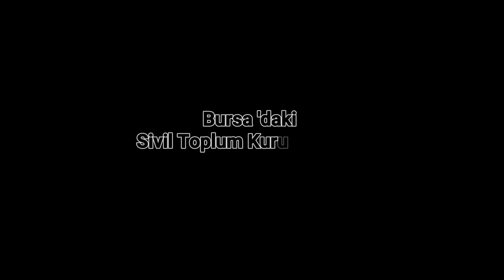Taş ve Maden Ocakları Bursa'nın Doğasını Yok Ediyor, Prof. Dr. Kayıhan Pala açıklıyor..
Taş ve Maden Ocakları Bursa'nın Doğasını Yok Ediyor Prof. Dr. Kayıhan Pala açıklıyor... Uludağ Ünv. Tıp Fakültesi
Halk Sağlığı Anabilim Dalı Öğretim Görevlisi